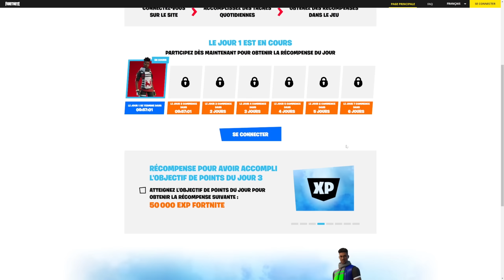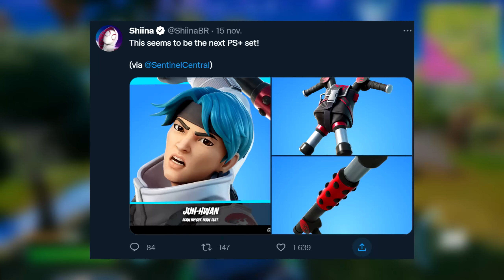25 récompenses à récuperer avant fortnite chapitre 4 !!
🎁 Code Créateur dans la boutique Fortnite EpicPartner : "CHOU"

Salut à tous c'est ChaoukiGaming ! Dans cette vidéo on va découvrir pleins de récompenses gratuites à débloquer avant le lancement de la nouvelle saison 1 chapitre 4.
On commence par le skin gratuit potiron chromé qui demande le gain de 50 niveaux afin de pouvoir le déverouiller.
Je vous présente le nouveau meilleur glitch de la saison 4 afin de l'obtenir en quelques minutes.
On enchaîne avec les récompenses de la coupe du monde 2022, pour cela il faut vous inscrire sur le site d'epic games.
Les récompenses Rocket League pour l'arrivée de la Octane se terminent bientôt ! Il faut vous dépêcher !
N'oubliez pas qu'un skin gratuit playsation plus sera bientôt disponible.
Une pioche gratuite a été ajoutée dans la boutique d'objets.
25 récompenses à récuperer avant fortnite chapitre 4 !!